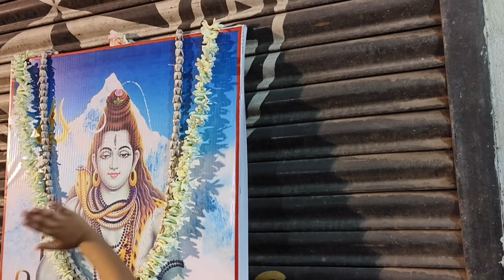এই ভাবেই সারা জীবন আমরা একসাথে থাকতে চাই / বাঙালি মানেই খাওয়া -দাওয়া 😄